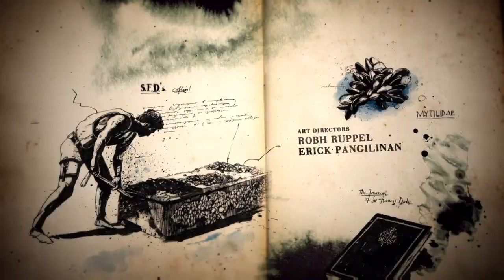Uncharted 4 A Thief’S End Ps4 Gameplay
Uncharted Nicegame If you want more just comment in the section below...